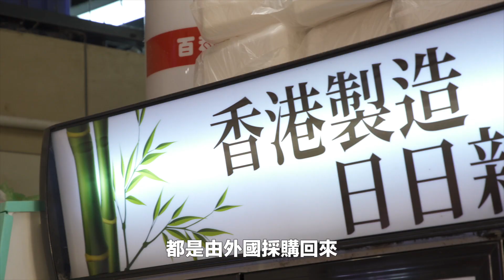頂級A5和牛！寶欣之打邊爐ASMR初體驗｜立體聲請帶耳機（香港本地製造墨汁墨魚滑、明太子墨魚滑、元祖墨魚滑、海中蝦蝦滑）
【🍲打邊爐ASMR初體驗】限聚令打唔到邊爐好頹？今次我就介紹一間香港本土製造既邊爐靚料店俾各位, 等大家可以同屋企人、朋友開開心心喺屋企打個無限制邊爐喇！

今次同平時嘅食嘢片有啲唔同, 玩ASMR, 一次過有視覺同聽覺嘅享受~ 為咗收音, 我哋係熄哂冷氣同風扇拍, 好有誠意㗎🤣 熱到出汗 個鼻油咗少少 戴定頭盔先😂

即時訂購4-6人鍋暖套餐
Whatsapp 訂購，電話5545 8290 或按以下連結：

如果仲想要寶欣9折優惠同港九新界免運費，請做以下步驟
1. Like 鍋島 Nabeshima
2. share 呢個post/link
3. 留言Tag 你一個朋友
4. whatsapp 呢個電話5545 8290 講寶欣介紹 （或按此連結：

寶欣優惠只到2020年11月08日 (9折後$755免運)

4-6人鍋暖套餐內容：
A5鹿兒島和牛火鍋片(500g) x1
西班牙黑毛豬梅肉火鍋片 (500g)x1
美國牛肩胛火鍋片(500g)x1
墨汁墨魚滑(150g)x1
明太子墨魚滑(150g)x1
元祖墨魚滑(150g)x1
海中蝦滑(150g)x1

流哂口水仲等？快啲訂同一班朋友一齊食喇！